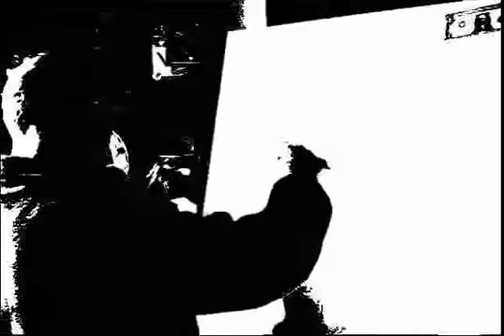Odysseus Krum - the father of Popimpress biography - a new art direction2.flv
Der Künstler bei der Arbeit...